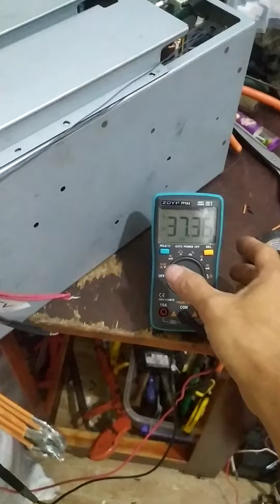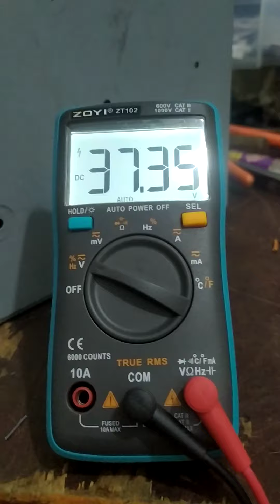Đổi nguồn 220v ra 38v 24v 5v Max 6000w / thùng 3 vỉ có quạt chuyên lên máy Công nghiệp 0965503208